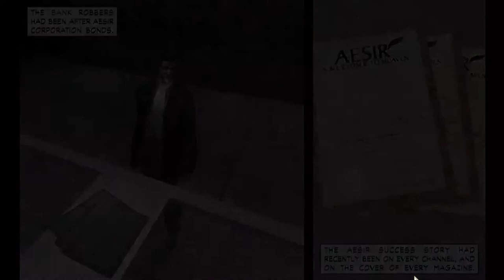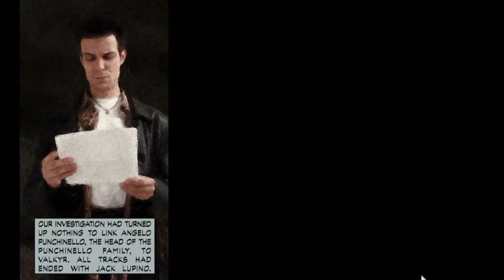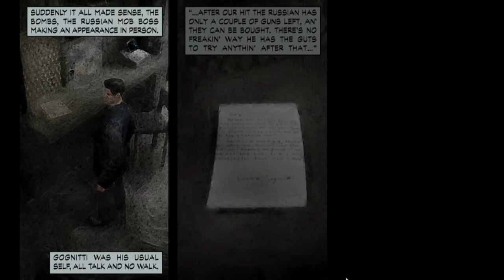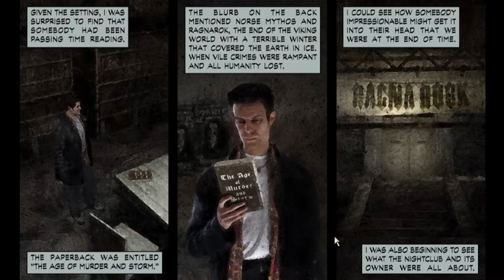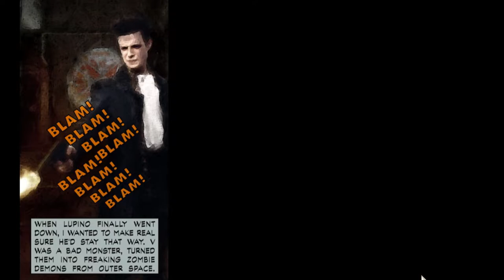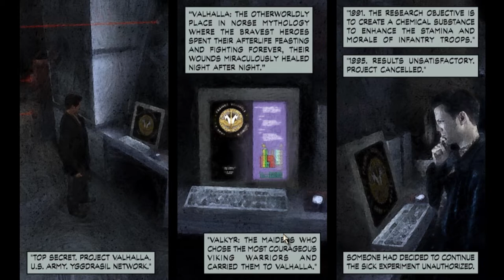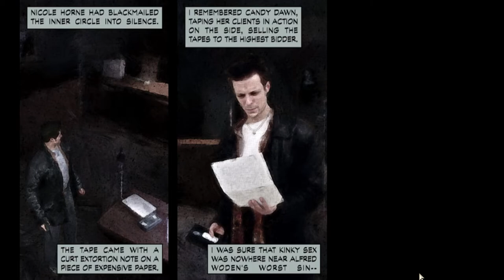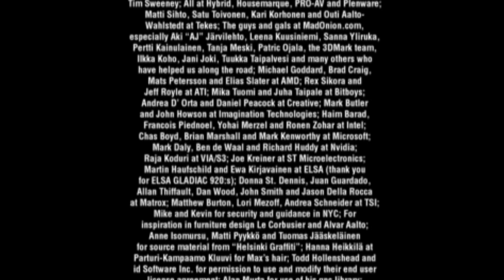Max Payne. [PC]. Full Playthrough. 60Fps.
:- Played By PiE. - "July 21st, 2020".
 Wiki - "a neo-noir third-person shooter video game series developed by Remedy Entertainment."